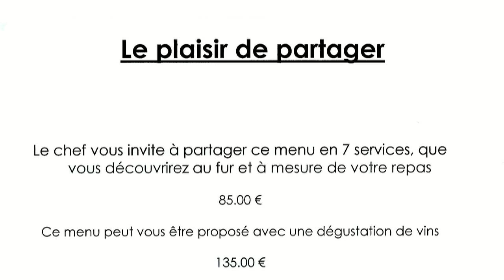Déjeuner à Passions & Gourmandises * - 15 juin 2013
Après avoir officié pendant près de 15 ans dans leur "Champ de Foire" de Lencloître, établissement distingué dès 1996 d'un R (devenu Bib Gourmand en 97), Laure & Richard Toix se sont installés à Saint-Benoît, charmant petit village de presque 7 000 âmes où ils ont repris en mai 2007 le "Chalet de Venise" transformé en "Passions et Gourmandises". Dès l'édition 2008 de la petite bible rouge de l'hexagone culinaire, l'étoile est venue récompenser les efforts déployés par ce couple et son équipe (à ce sujet, le trombinoscope du site n'est pas à jour, dommage). Situé en bordure du Miosson, petite rivière d'une trentaine de kilomètres, l'établissement, à la structure moderne, est accueillant et reposant.